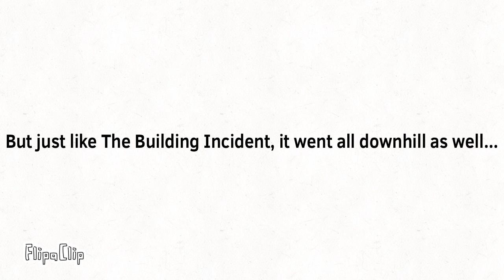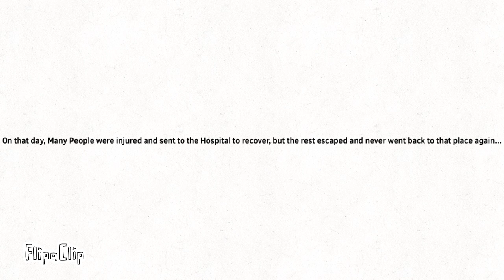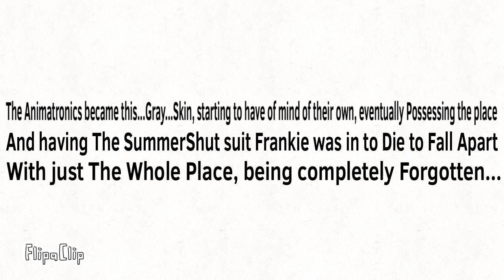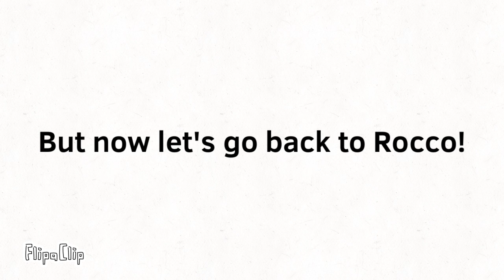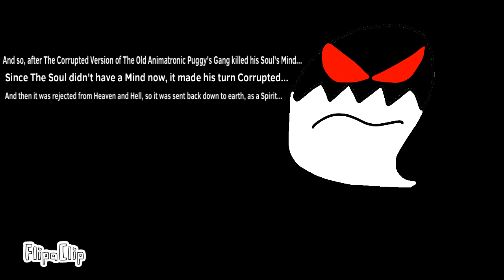4 Nights With Puggy 4: The Origin…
Ever wondered what The FNWP’s Origin, like how it was created, or HOW TMBTM came to be a Villain of The Story, well in The 4th Video of The Revamped FNWP Collection, a Storyteller reads you…The Origin of Puggy’s Burgers!
Wanna learn about it’s past? Then come join in, as you watch this 11 Minute and 30 Second Animated Film, about Rocco Bimplerin, Frankie NickleWink, and…Most importantly…The Attack of 96?!

Intro: 0:00

Chapter 1: Once Upon a Disaster: 0:35

Chapter 2: WAS THAT THE ATTACK OF 96?!: 2:00

Chapter 3: We Meet Again: 3:14

Chapter 4: SummerShutted: 6:23

Chapter 5: Quite a Tragic Day in 1996: 7:27

Chapter 6: Got Ya Mind: 8:05

Chapter 7: Messed Up Timeline: 9:05

Chapter 8: A Unhappily Ever After: 9:50

Outro: 10:35